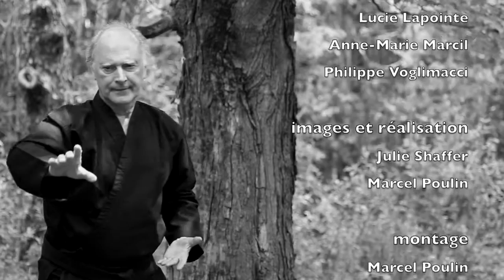Art du Chi 3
Témoignages d'élèves sur l'enseignement de Pierre Boogaerts, maitre de Chi et de Tai Chi. Centre Pierre Boogaerts